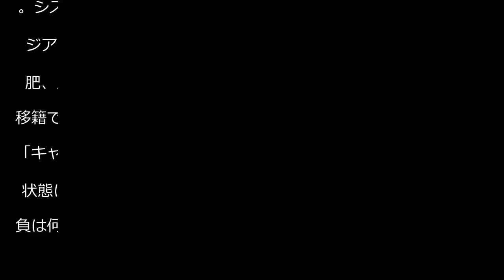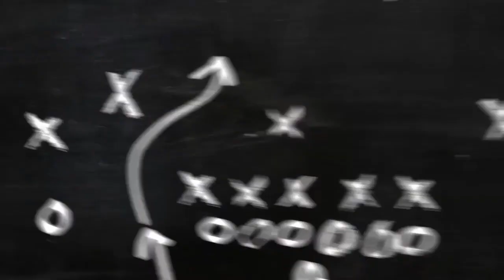【甲府】須貝英大「J2代表としてしっかりと戦っていきたい」横浜戦で“下克上完結”掲げる - Ｊ２ : 日刊スポーツ